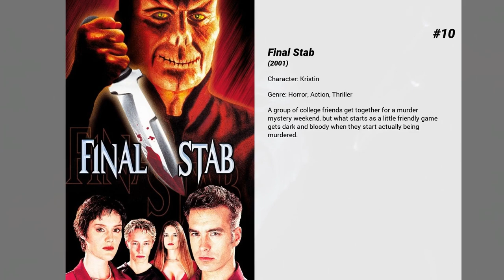Best Erinn Hayes movies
Welcome to... Best Erinn Hayes movies! In our channel you will find hundreds of TOPS and rankings of the best films of all genres, actors and nationalities.

Best Erinn Hayes movies presents...

10. Final Stab
A group of college friends get together for a murder mystery weekend, but what starts as a little friendly game gets dark and bloody when they start actually being murdered.

9. Hits
A talentless teen will do anything to get on TV's "The Voice." Meanwhile, her father, a municipal worker, creates an uproar when a video of his rants at City Hall goes viral.

8. The Watch
Four everyday suburban guys come together as an excuse to escape their humdrum lives one night a week. But when they accidentally discover that their town has become overrun with aliens posing as ordinary suburbanites, they have no choice but to save their neighborhood - and the world - from total extermination.

7. They Came Together
A small business owner is about to lose her shop to a major corporate development.

6. Rumor Has It...
Sarah Huttinger's return home with her fiance convinces her that the sedate, proper, country-club lifestyle of her family isn't for her – and that maybe the Huttinger family isn't even hers – as she uncovers secrets that suggest the Huttingers are neither sedate nor proper.

5. Who We Are Now
Recently released from prison, Beth is working with her public defender to get her son back from her sister, who was awarded legal custody while Beth was incarcerated for ten years. Soon after, Beth forms an unlikely alliance with Jess, an idealistic young protégé of the public defense team, who decides to take on Beth's cause whether she likes it or not.

4. Bill & Ted Face the Music
Yet to fulfil their rock and roll destiny, the now middle-aged best friends Bill and Ted set out on a new adventure when a visitor from the future warns them that only their song can save life as we know it. Along the way, they are helped by their daughters, a new batch of historical figures and a few music legends — to seek the song that will set their world right and bring harmony to the universe.

3. It's a Disaster
Four couples meet for Sunday brunch only to discover they are stuck in a house together as the world may be about to end.

2. Band Aid
A couple who can't stop fighting embark on a last-ditch effort to save their marriage: turning their fights into songs and starting a band.

1. One Minute Time Machine
Every time the beautiful Regina rejects his advances, James pushes a red button and tries again, all the while unaware of the reality and consequences of his actions.